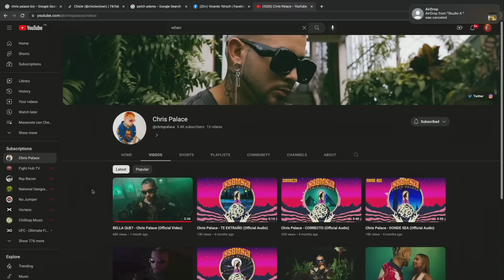CHRIS PALACE ROMPIÓ EL HIRAM BITHORN